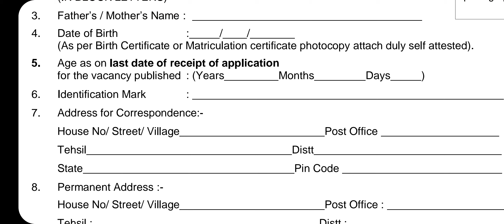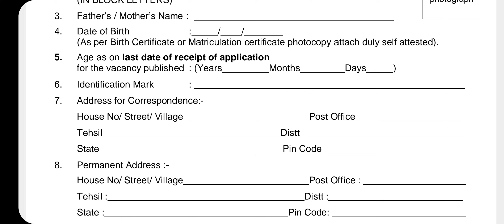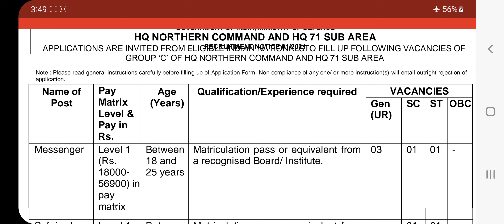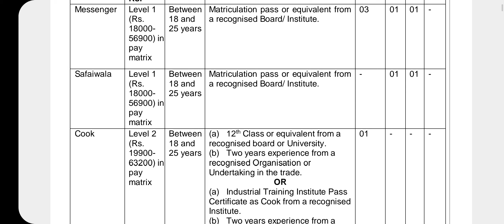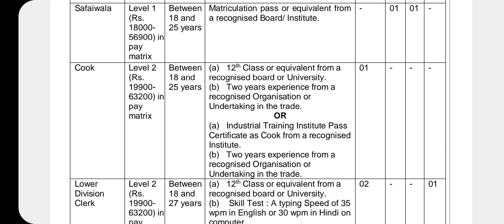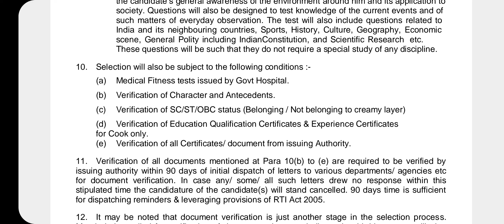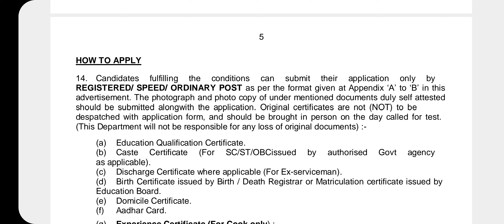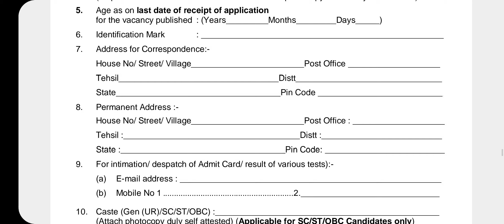Govt of India Ministry of Defence Regular Recruitment 2022 | Punjab Govt Recruitment 2022 | Govt Job